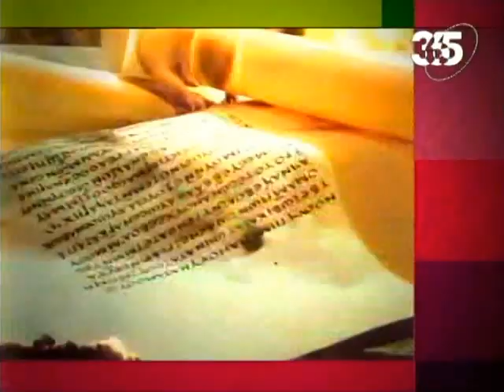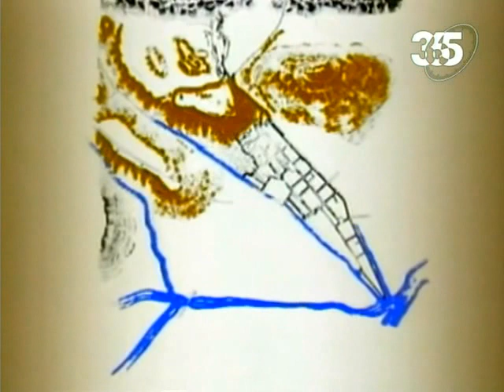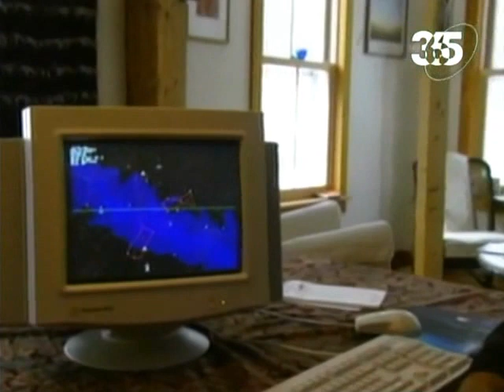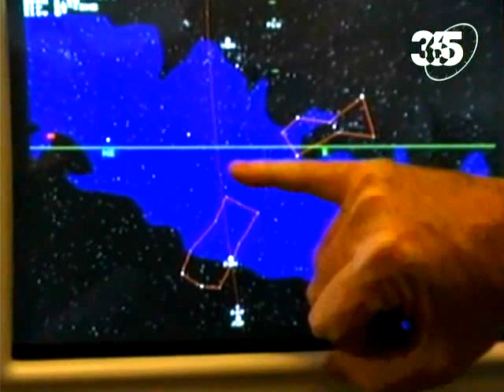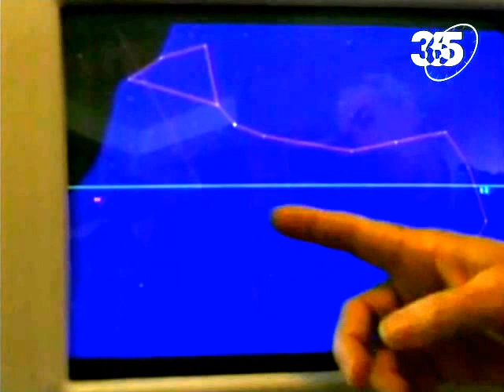Война против времени. Мифы человечества. Серия 3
Энциклопедия "Исчезнувшие цивилизации" в 18 томах. Это красочная серия книг, которая подробно и увлекательно рассказывает об истории и культуре древних цивилизаций.
Содержание:
Удивительные Эгейские царства.
Греция:храмы, надгробия и сокровища
Блестящее наследие Африки.
Помпеи: сгинувший город.
Этруски:италийское жизнелюбие.
Погребальные царства Китая.
Ацтеки: империя крови и величия.
Затерянный мир Майя.
Строители погребальных холмов и обитатели пещер.
В поисках Эльдорадо.
Викинги: набеги с севера.
Инки: владыки золота и наследники славы.
Древняя Индия:страна чудес.
Шумер: города Эдема.
Рим: эхо имперской славы,
Египет: страна фараонов.
Рамсес 2. Величие на берегах Нила.
Персы: властители империи.

Эта история рассчитана на эмоциональное восприятие. Эта рассказ о потерях, о страхе, о безразличии современного мира к прошлому, и это прошлое не было безгрешным. В 1532 году, на заре современной истории тьма опустилась на целый континент. В течении нескольких дней крупнейшую империю того времени покорили всего 170 воинов. Это были испанские конкистадоры, жаждавшие золота. История падения империи Инков - страшное предание. Гибели государства предшествовали мрачные предсказания...